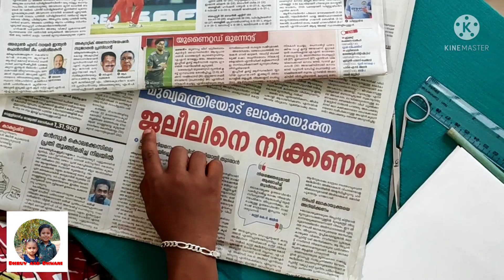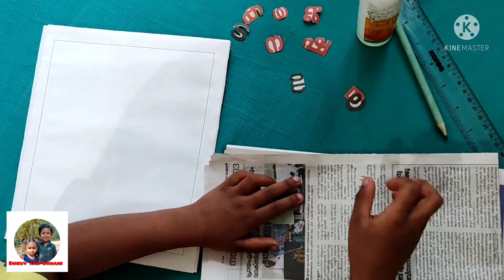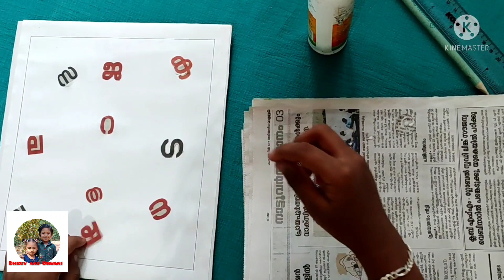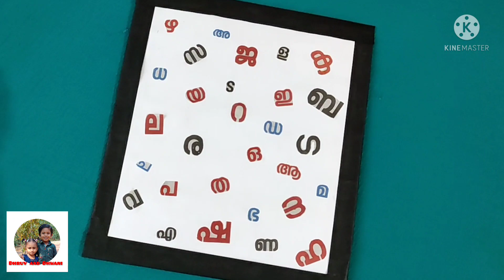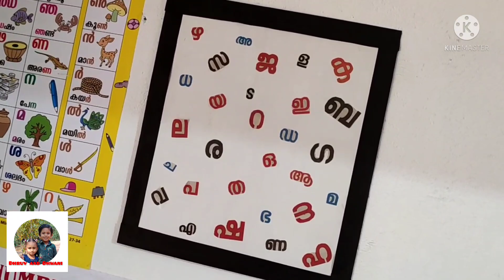Wall decor with Malayalam letters | Malayalam Letters learning | Simple wall decor|മലയാളം അക്ഷരങ്ങൾ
മലയാളം അക്ഷരങ്ങൾ  ഉപയോഗിച്ച് എളുപ്പത്തിൽ ഉണ്ടാക്കാവുന്ന wall decor ആണ് ഇന്നത്തെ വീഡിയോയിൽ ഉൾപ്പെടുത്തിയിരിക്കുന്നത്.